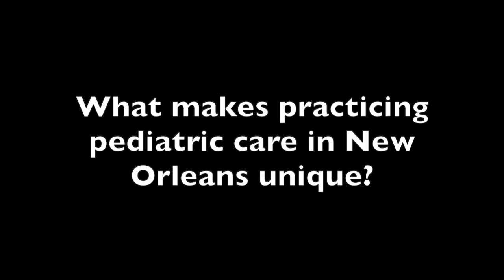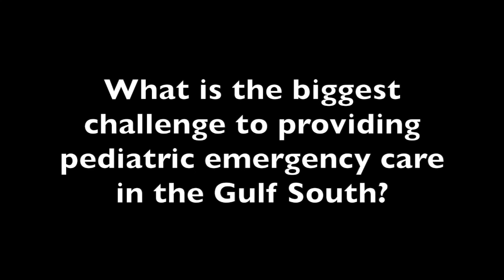William Lennarz, MD: Pediatric Care in the Gulf South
William Lennarz, MD, shares about the positive aspects of providing pediatric emergency care in New Orleans, as well as the challenge of preparing for the next big hurricane.